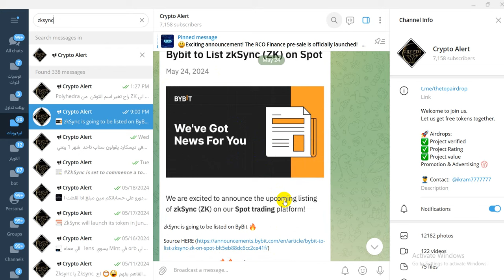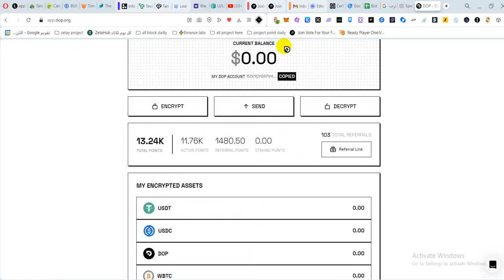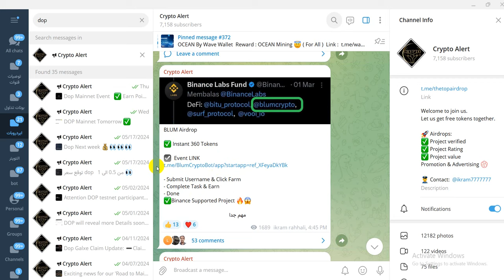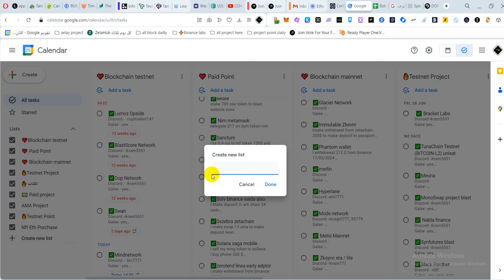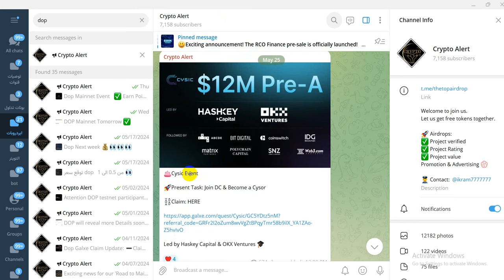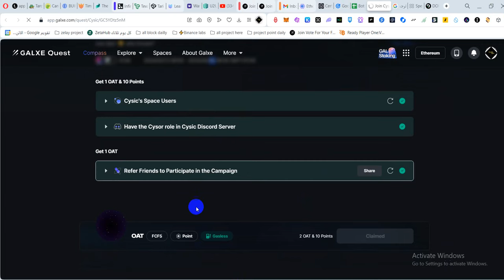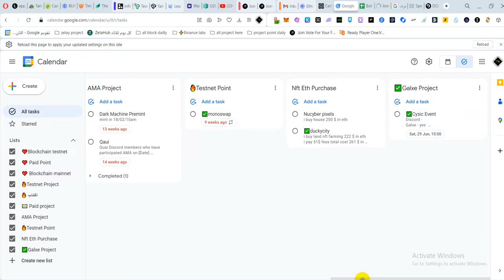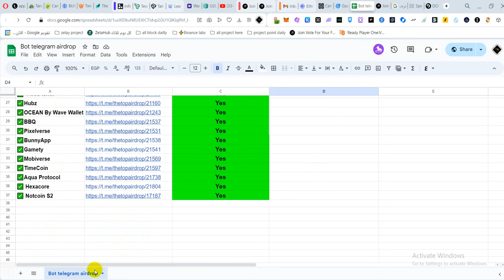🔥zkSync soon 5K 🔥احسن طريقة لتنظيم جميع الايردروبات وربح الوقت بسرعة 🔥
ايردروب منصة
crypto airdrop
bitcoin
ايردروب مجانا
ايردروبات حقيقية
ايردروب جديد
testnet node
crypto news
crypto airdrops
airdrop crypto
ثغرة ربح المال من الانترنت
free airdrops
ايردروب فوري
get free crypto airdrop
new airdrop
airdrop cryptocurrency
biggest airdrop
new testnet
الربح من ايردروب
coin testnet